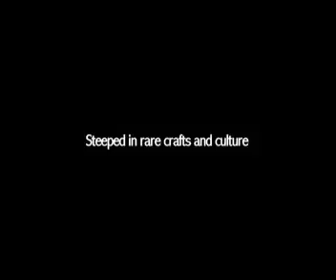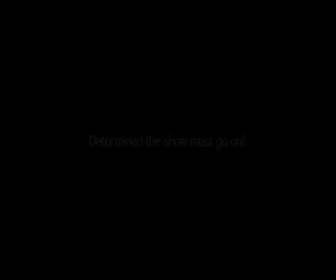Crossfire Creativity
Cleanup Fashion is socio-speak used to hike labor wages; it never questions vested government policies and unjust taxes that prevent the growth of the local design fraternity of Sri Lanka. As international brands use the countrys minimal infrastructure, local designers struggle overseas for production. 2008 riddled with constant war, crippled with recession the country is at an all-time low. Now the nascent design fraternity, take on the onus of being key differentiator to revive county through culture and creativity